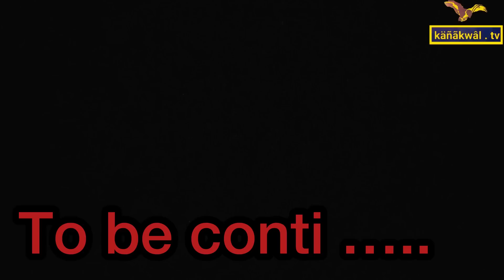ਨੰਣਦ ਦਾ ਸਿਆਪਾ।।PART-4।। ਪੈਸਿਆਂ ਪਿੱਛੇ ਭਰਜਾਈ ਨੇ ਨੰਣਦ ਨੂੰ ਦਵਾਇਆ ਤਲਾਕ।।Best punjabi Short movie।।2022।।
editing D.O.P 🎥🎥🎥

Bunty sharma

written by-Esha sukheeja,nabha.

Video cast
satnam Singh Bhangu
BEANT Sharma
shalaja walia
lovepreet Kaur
jagtar ratangarhia
etc.

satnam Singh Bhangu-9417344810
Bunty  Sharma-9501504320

  family video    kbildaria Punjabi film kanakwal TV jism  talak Doodh jisam di bhuk laalchi doji husband wife fuunnny video dhokhebazz    ਸਾਧ ਦੇ ਕਾਰਨਾਮੇ ਸਾਧ ਦੀ ਕਰਤੂਤ new film kanakwal TV  pinda ale desi lovpreet ghuman jaggi tv team jaggi tv Vlog
hd film movie desi
kanakwal TV Gippy grewal sidhu Mose ala new song Punjabi short movie love story songs YouTube videos and pictures tarapal mansa ale
PTC Punjabi news im student sidhu
kale movie mindo devan kimipwan44 ਸਾਧ ਦੇ ਕਾਰਨਾਮੇ ਸਾਧ ਦੀ ਕਰਤੂਤ new film kanakwal TV  pinda ale desi lovpreet ghuman jaggi tv team jaggi tv Vlog
mosatape sidhu karn aujla bodyguard movie Punjabi short movie love story latest update mosatape karnaujla tape
north Indian cooking YouTube
north Indian cooking videos
north Indian cooking new video
north Indian cooking recipe
north Indian cooking blog